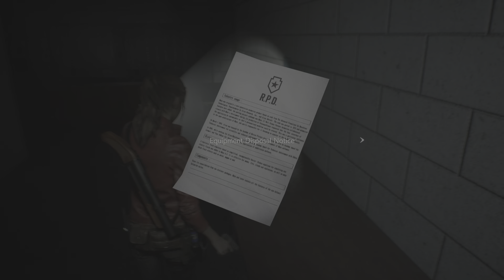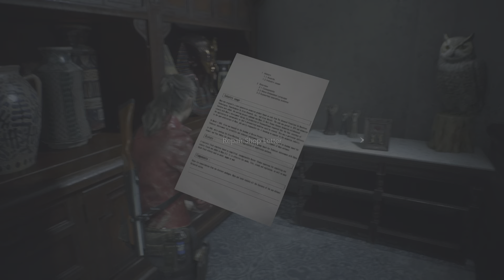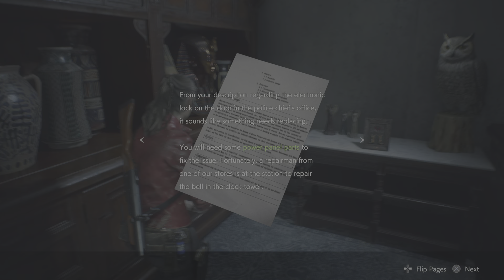RESIDENT EVIL 2 Second Go Part 10